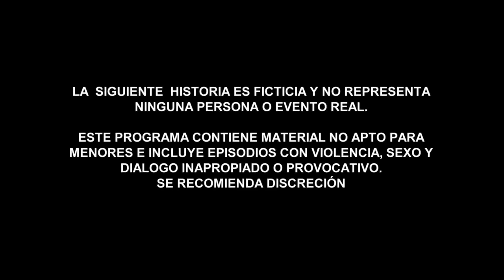Señora Acero 5 | Capítulo 49 | Telemundo Novelas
Video oficial de Telemundo Novelas Señora Acero 5. Para enfrentar al Teca en esta guerra, Vicenta Acero exige ser ella, la que establezca las reglas, las estrategias y el ejército.